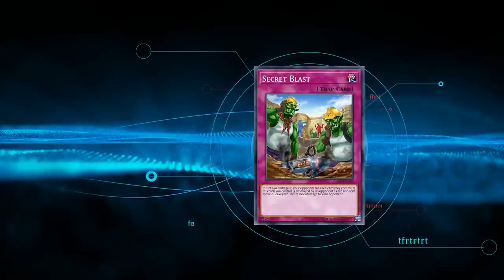The MOST HATED Deck In Yu-Gi-Oh Master Duel - AUTO WIN - Toxic Chain Burn Gameplay! (RAGE QUIT)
@ teamsamuraix1